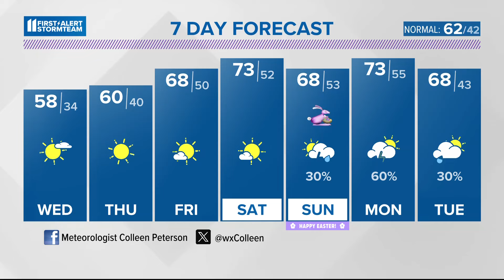Windy and cloudy for Tuesday afternoon! WHAS11 Noon weather March 26, 2024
We expect some sun to begin to pop out into early afternoon. Temps will rise to the upper 60s and lower 70s along with a few afternoon pop up storms.